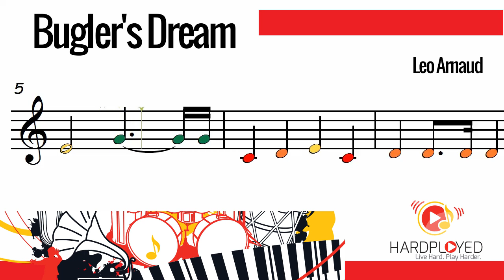Olympic Anthem - Buglers Dream Theme Song - Leo Arnaud | Boomwhackers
Leo Arnaud or Léo Arnaud (July 24, 1904 -- April 26, 1991) was a French-American composer of film scores, best known for "Bugler's Dream", which is used as the theme by television networks presenting the Olympic Games in the United States.

The fastest and easiest way to learn how to play the cuatro Puertorriqueño (Puerto Rico) .

4Jibaro is committed to providing you with a great online learning experience. Learn or enrich your learning by enrolling in one of our many courses. Continue your learning experience from anywhere and any device. All of your materials can be accessed online and downloaded or printed for later viewing and studying. Start learning today!

Join the Online Learning Community
Forge some great friendships, meet amazing people, take lessons, share your unique experiences – all this and more only on 4Jibaro friends.

***Instructional Books***
+ Puerto Rican Cuatro Method Vol. 1
+ Puerto Rican Cuatro Method Vol. 2
+ Christmas Music for the Puerto Rican Cuatro
+ Classical Music for the Puerto Rican Cuatro
+ Aguinaldos y Seises for the Puerto Rican Cuatro
+ Scales, Chords & Arpeggios for the Puerto Rican Cuatro
+ Cuatro for Kids

***You may also be interested in my other products. . .***
+ Puerto Rican Tiple Method
+ Puerto Rican Mandolin Method
+ Puerto Rican Guitar Method